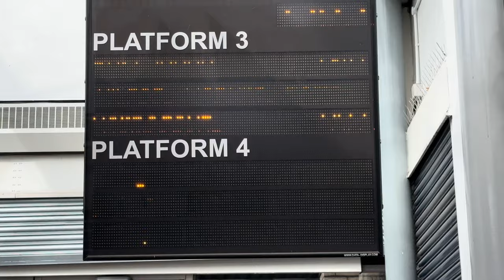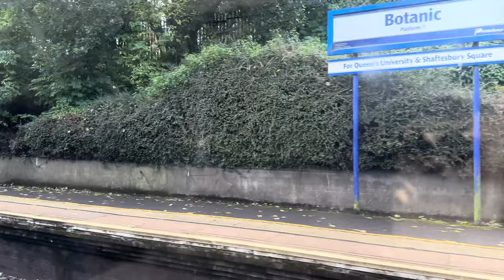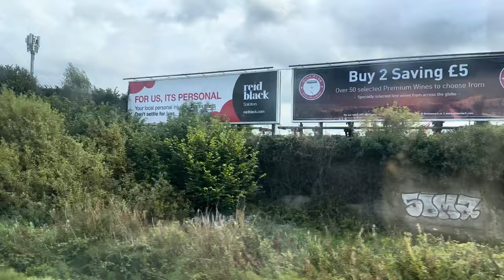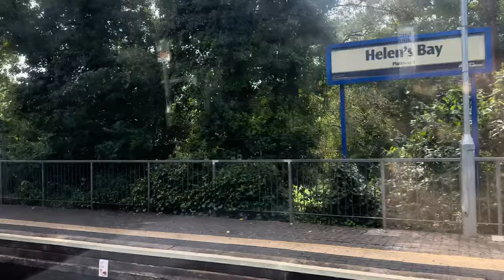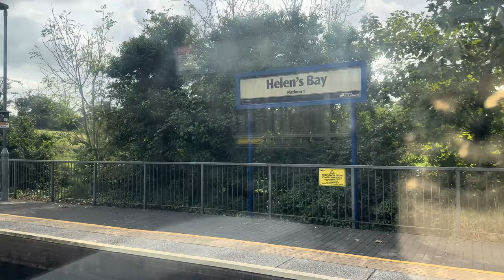Translink NI Railways: Belfast GVS to Bangor - Class 3000 DMU (3014)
Manufacturer: NIR CAF
Model: NI Railways Class 3000 (C3K) DMU
Operator: Translink NI Railways
Service: Belfast GVS — Bangor Train Station (from Portadown)
Fleet Number: 3014